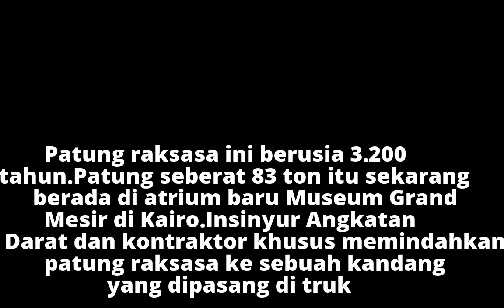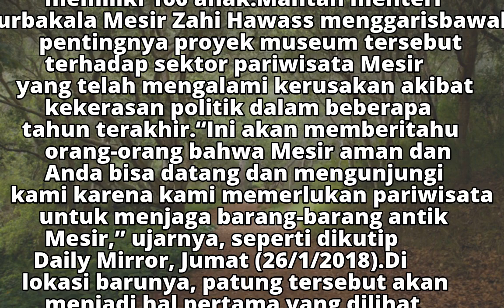Patung Raja Firaun Ramses II Dipindah via Operasi Militer